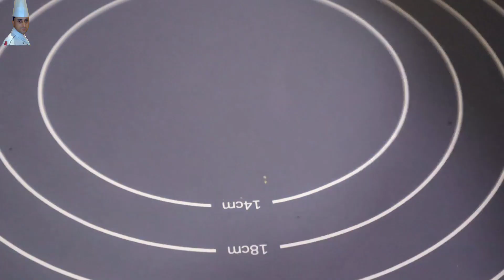The fastest way to make vegetable pies and the simplest dinner || فطائر الخضار والزعتر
how to make vegetables and thyme / zaatar pies,very easy and delicious,you can use any vegetables,

طريقة عمل فطائر الخضار والزعتر / الزعتر سهلة جدا ولذيذة يمكنك استخدام اي خضروات ،

INGREDIENTS
All-purpose Flour 400g, 30g Sugar, 7g Yeast, 2 eggs White, 1/4 tspoon salt, 250ml warm milk, butter

مكونات
طحين لجميع الأغراض 400 جرام ، 30 جرام سكر ، 7 جرام خميرة ، 2 بيضة بيضاء ، 1/4 ملعقة صغيرة ملح ، 250 مل حليب دافئ ، زبدة

اجزاء
 میدہ 400 گرام، 30 گرام چینی، 7 گرام خمیر، 2 انڈے سفید، 1/4 چائے کا چمچ نمک، 250 ملی لیٹر گرم دودھ، مکھن

Chef Basharat Balti